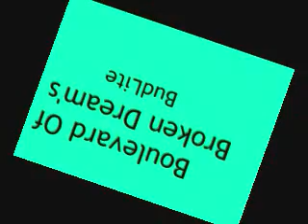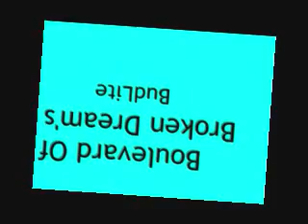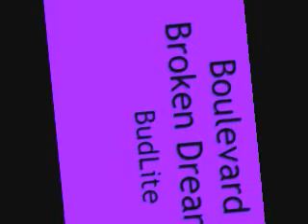(( Boulevard Of Broken Dream's !))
Boulevard Of Broken Dream's ! - Budlite